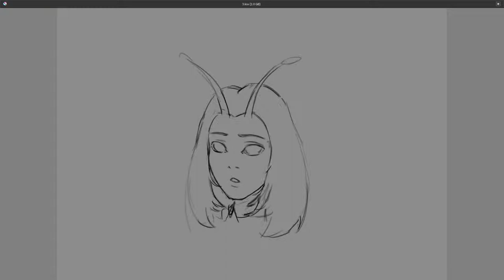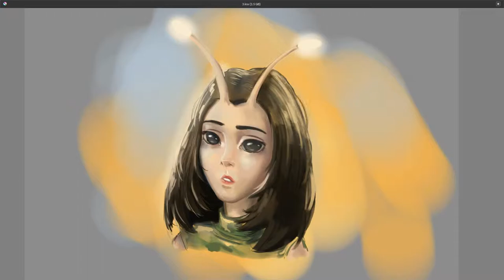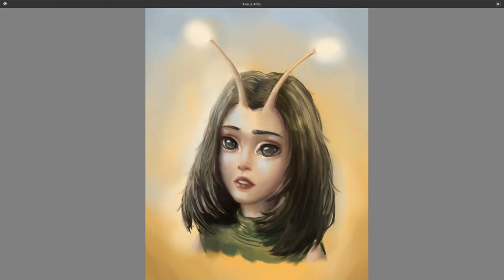Guardians Of The Galaxy - Mantis Portrait Timelapse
Mantis from guardians of the galaxy.

I stream art 5 days a week on Twitch! Come hang out!